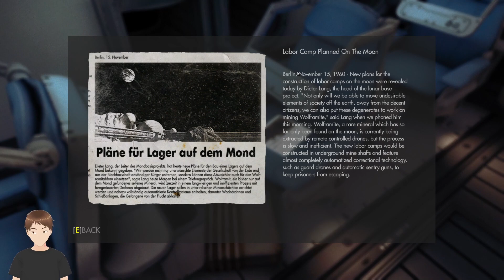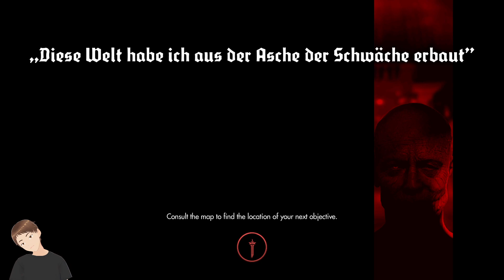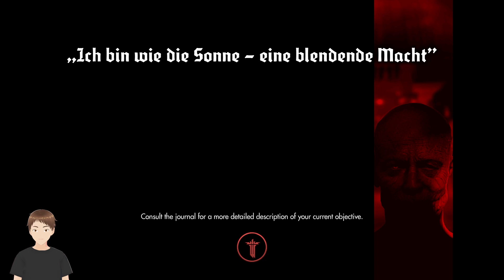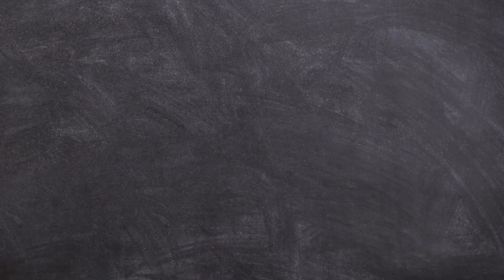[Wolfenstein: The New Order] Spacetime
Oopsie, a month since the last stream, ehehehehe... :D welp, that's how it is sometimes.

Continuing with Wolfenstein, we get to visit the moon! :O pretty nice scenery up there and we get the nuke keys. Returning back to London Nautica in absolute style (see 1:15:17), getting to fight a giant robot too :S couple of missions cleared this time too and next time will be nuke activation time ;)

Catch you guys in the next one!

0:00 Intro
3:59 Just Chatting
6:20 Wolfenstein: The New Order
2:16:56 Just chatting & End